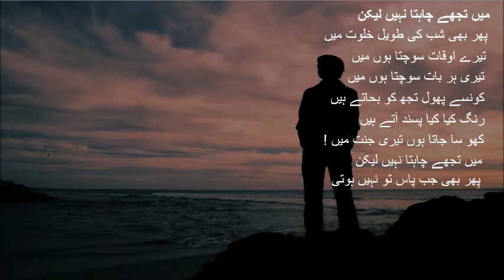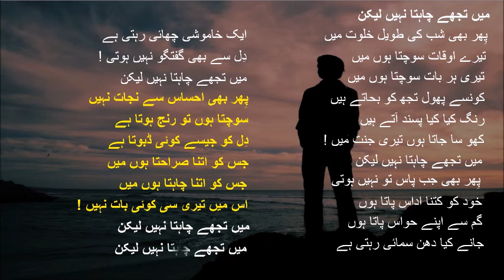Urdu Poetry | Sad Poetry | Chahat | Main Tujhe Chahta Nahi Lakin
Jan Nisar Akhtar was an important 20th century Indian poet of Urdu ghazals and nazms, and a part of the Progressive Writers' Movement, who was also a lyricist for Bollywood.

His career spanned four decades during which he worked with music composers including C. Ramchandra, O.P. Nayyar, N Dutta and Khayyam and wrote 151 songs. Notable among them were songs from his breakthrough film, AR Kardar's Yasmin (1955), Aankhon hi Aankhon Mein in Guru Dutt's CID (1956), Yeh dil aur unki nigahon ke saaye in Prem Parbat (1974) and Aaja re in Noorie (1979) and his last song, Ae Dil-e-naadaan, in Kamal Amrohi's Razia Sultan (1983).

His poetry works include Nazr-e-Butaan, Salaasil, Javidaan, Pichali Pehar, Ghar Angan and Khaak-e-dil. The latter ("The Ashes of Heart") was a poetry collection for which he was awarded the 1976 Sahitya Akademi Award in Urdu by Sahitya Akademi, India's National Academy of Letters

main tujhe chahta nahi lekin
phir bhi shab ki taweel khilwat mein
tere auqaat sochta hoon main
teri her baat sochta hoon main
kaunse phool tujhko bhaate hein
rung kya kya pasand aate hein
kho sa jaata hoon teri jannat mein!

phir bhi jab paas tu nahi hoti
khud ko kitna udaas paata hoon
gum se apne hawaas paata hoon
jaane kya dhun samayi rehti hai
aek khamoshi chayi rehti hai
dil se bhi guftugu nahi hoti!

phir bhi ehsaas se nijaat nahi
sochta hoon to runj hota hai
dil ko jese koi dabota hai
jisko itna sarahta hoon main
jisko is darja chahta hoon main
us mein teri si koi baat nahi!